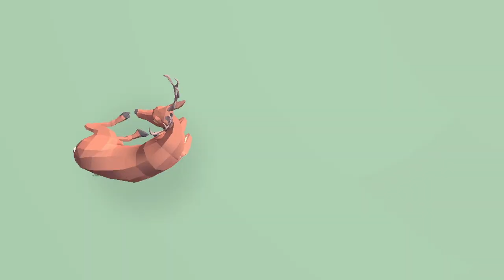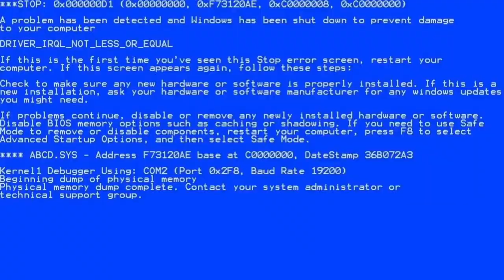Kranker Hirsch Simulator 🦌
Heute spielen wir den Reh Simulator auch Deer Simulator genannt! Wsh der verrückteste Simulator, den ich jemals gespielt habe! Viel Spaß mit dem Video wünscht dein Saftiges Gnu!

   SCHREIBTISCH EQUIPMENT
*►Handy Halterung